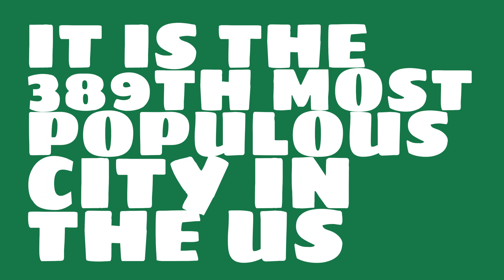What is the population of Clifton, NJ?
What is the population of Clifton, NJ? How does the size of Clifton, NJ compare to other cities?